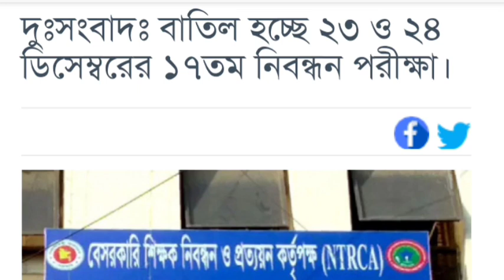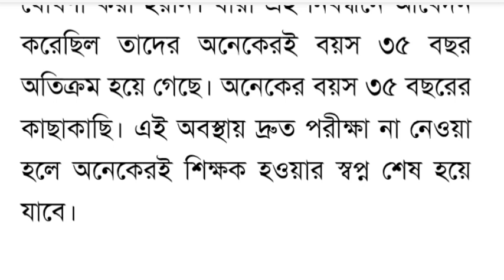ফের দুঃসংবাদ🔥অবশেষে বাতিল করা হলো ১৭তম শিক্ষক নিবন্ধন পরীক্ষা~17th ntrca exam date cancelled